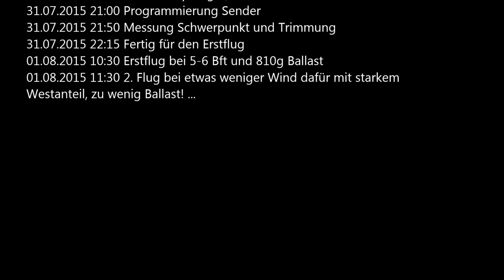Kante 02 - Ultima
Leider zu schwach aufballastiert. ~25 km/h von rechts